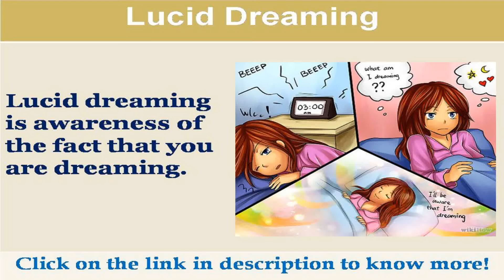See now lucid dreaming research